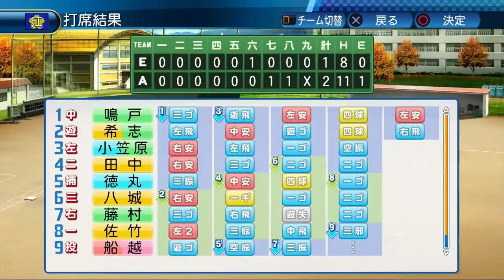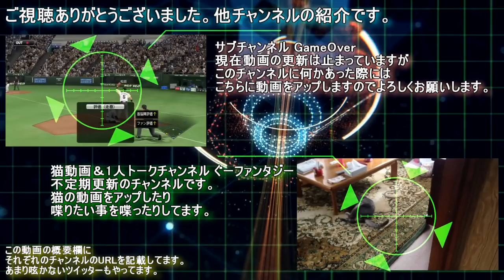番狂わせがあるから面白いんだ！栄冠ナイン#22【パワプロ2017】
一球入魂！全力で戦うぞ！

江ノ島高校卒業生パワナンバー

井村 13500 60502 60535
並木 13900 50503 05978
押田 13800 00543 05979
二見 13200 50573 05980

藤村監督のプロ時代の再生リスト